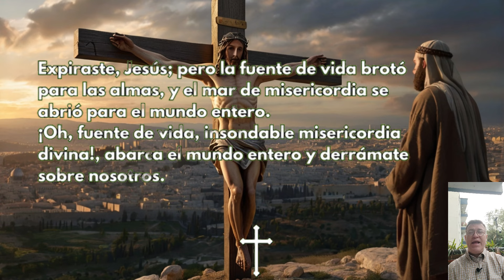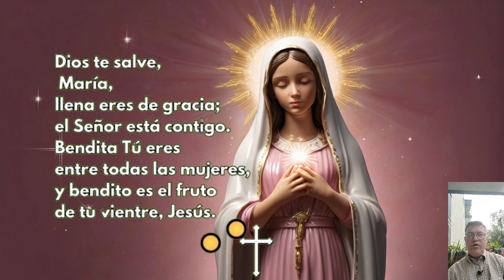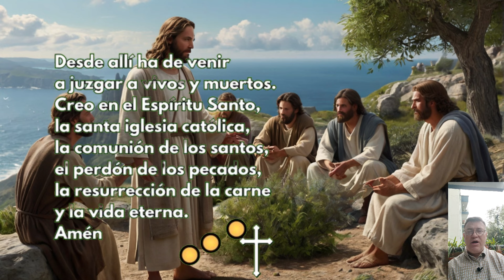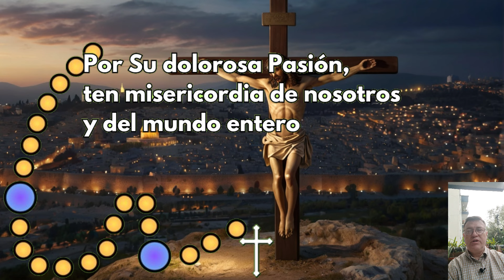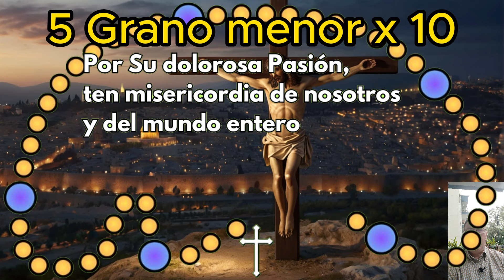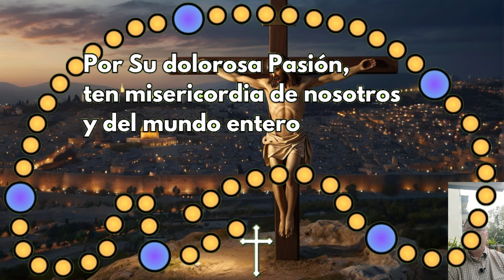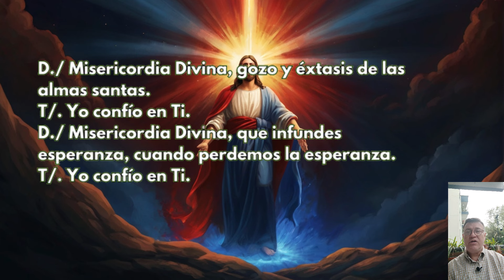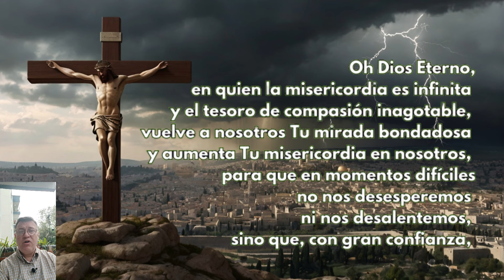♗ Coronilla a la DIVINA MISERICORDIA 📿HORA SANTA 3 P.M MISERICORDIOSA 🕒 Miércoles 17 Abril 🙏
00:22 La Señal de la Cruz
00:39 Oración Introductoria
01:26 Peticiones Personales
02:20 Padre Nuestro
02:48 Ave María
03:14 Credo
04:06 Primer grano mayor
04:23 1 Granos menores x10
05:44 Segundo grano mayor
06:00 2 Granos menores x10
07:21 Tercer mayor
07:38 3 Granos menores x10
08:58 Cuarto mayor
09:15 4 Granos menores x10
10:36 Quinto mayor
10:53 5 Granos menores x10
12:13 Invocación x 3
12:38 Letanías
14:22 Oración para concluir

Videos relacionados

LA CORONILLA DE LA DIVINA MISERICORDIA Miércoles 17 de Abril de 2024

LA HORA DE LA MISERICORDIA Coronilla dela Misericordia y Santo Rosario de hoy Miércoles 17 de Abril 2024

Coronilla de la Divina Misericordia 3 P.M 17 de Abril 2024 🙏✨ El Buen Dios

CORONILLA A LA DIVINA MISERICORDIA de HOY Miércoles 17 de Abril de 2024 - SANTO ROSARIO

Coronilla de la Misericordia | Miércoles 17 de Abril | Wilson Tamayo

divina misericordia
rosario de la misericordia
coronilla
a la divina
misericordia
de hoy
hoy
del día de hoy
dela divina
ala divina
divina
dela misericordia
Evangelio de hoy Miércoles
Misa de hoy Miércoles